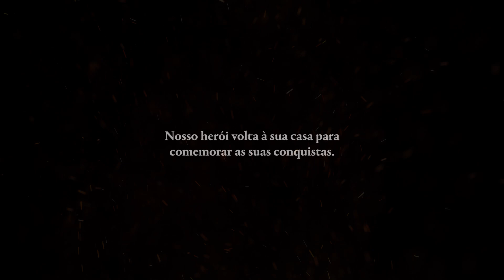O BANQUETE DO DIA DAS MÃES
Após derrotar Surtr e zerar Dawn of Ragnarok, Esdras volta para casa com todas as conquistas e vitórias, apenas para ser comparado aos seus primos médicos e amigos PM’s que fazem mais pela sociedade do que um guerreiro Viking salvando seu próprio povo do Ragnarok. Tudo isso em pleno dia das mães. Mas a gente sabe como é, mãe é sagrada e merece todo o respeito. Vem ver essa esquete com a gente!